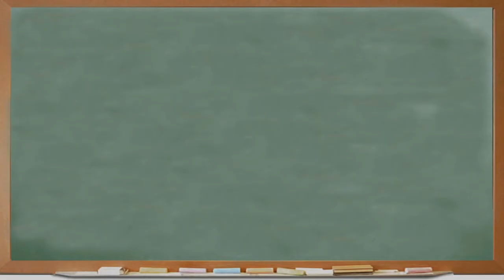Kids React to Anm60forjesus (Parody)